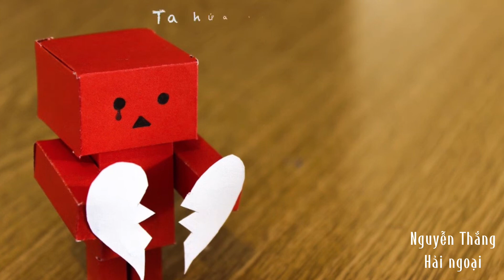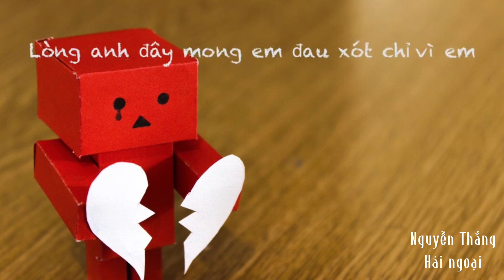Nguyễn Thắng - Cuộc tình tan vỡ |Lyric| Nghe là ghiền